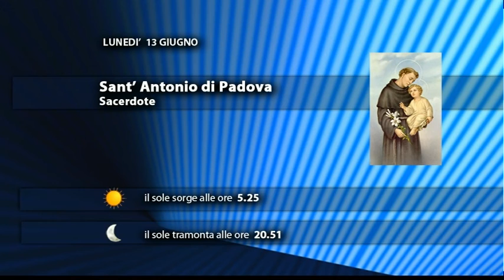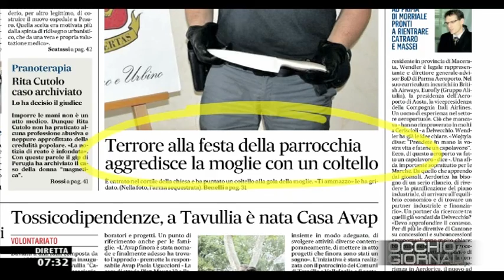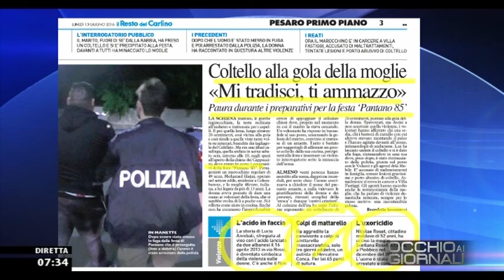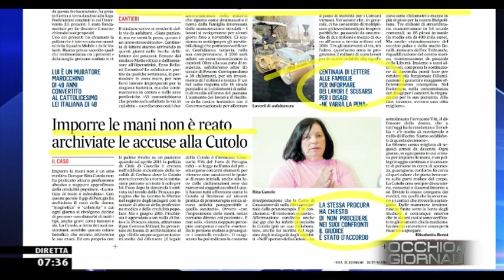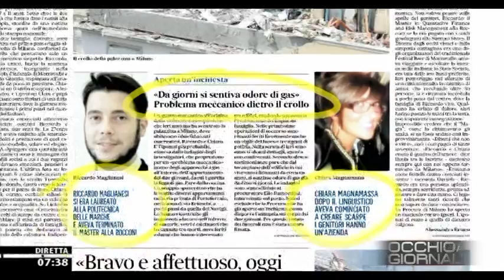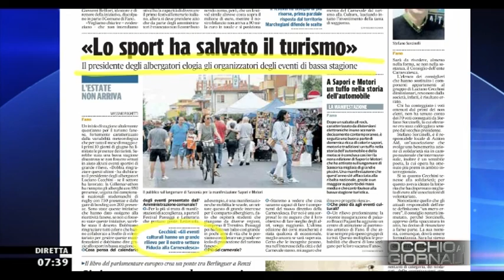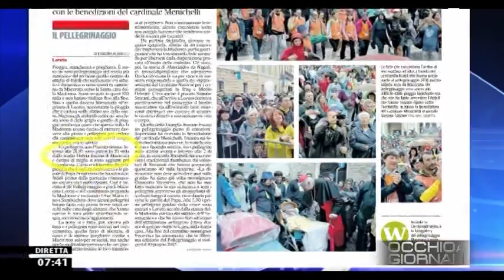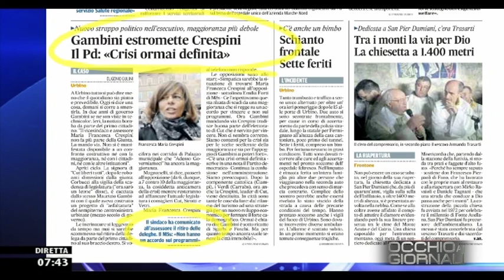Occhio ai GIORNALI 13/6/2016